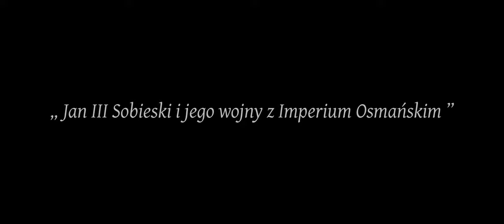Jan III Sobieski i jego wojny z Imperium Osmańskim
Jeden z najwybitniejszych dowódców w historii Polski. Jak walczyli jego żołnierze? Czy byli dobrze uzbrojeni i wyszkoleni? Z kim przyszło im się zmierzyć? Na te pytania spróbujemy znaleźć odpowiedź w filmie pod tytułem: "Jan III Sobieski i jego wojny z Imperium Osmańskim"

Wystąpił: Lech Dzimiński
Realizacja: Mariusz Ptasiński

Film zrealizowano w ramach programu stypendialnego Ministra Kultury i Dziedzictwa Narodowego "Kultura w sieci"